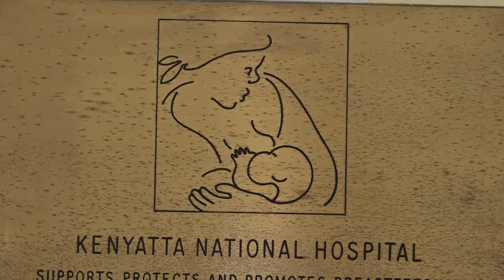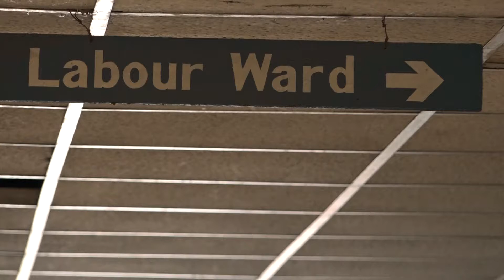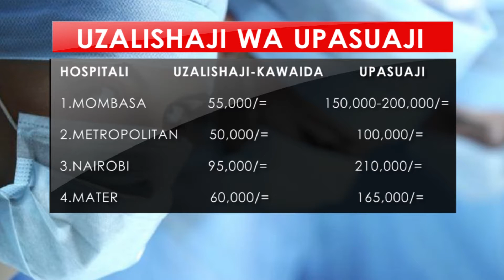WENYE ARI NA UKAKAMAVU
Wanawake wengi nchini wakumbatia uzalishaji kupitia njia ya upasuaji ukionekana kama mtindo au fasheni ya sasa japo hadithi ya safari ya mbinu hii  imezungukwa na mengi